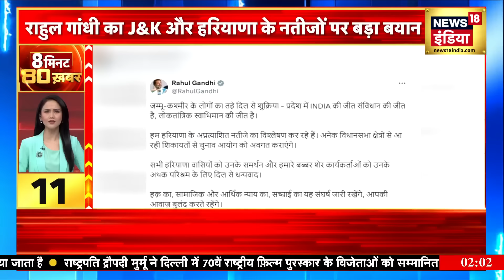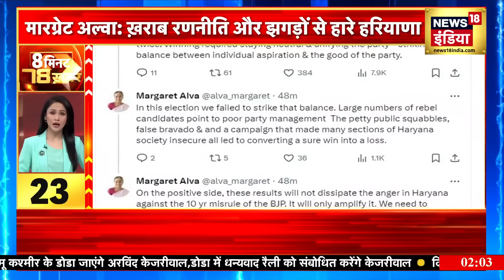Top 80 News of the day | Speed News | Aaj Ki Taaza Khabar | Iran Attack on Israel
Top 80 News of the day | TOP 80 News Live | Speed News | Aaj Ki Taaza Khabar | Iran Attack on Israel